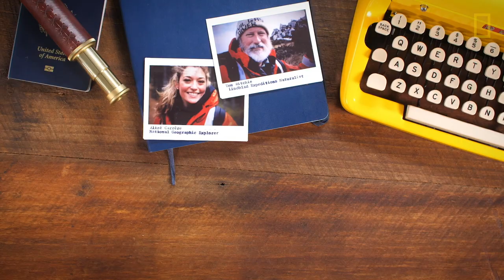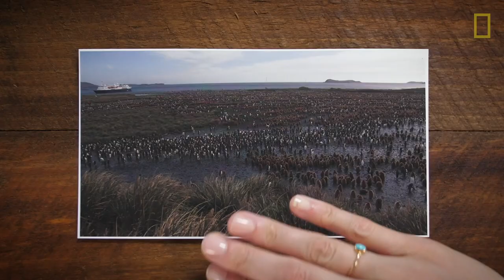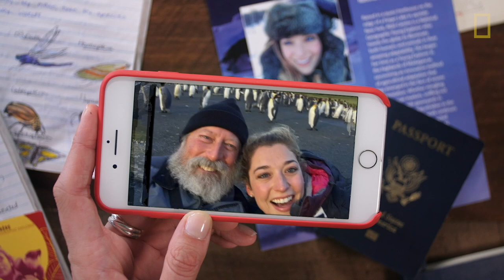Modern Explorer | Episode 6 | The Future of King Penguins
Episode 6 of Modern Explorer! Dive into the world of king penguins with National Geographic Explorer Alizé Carrère. From courtship rituals to raising their young to feeding their growing chicks, there is never a dull moment within the massive king penguin colony!